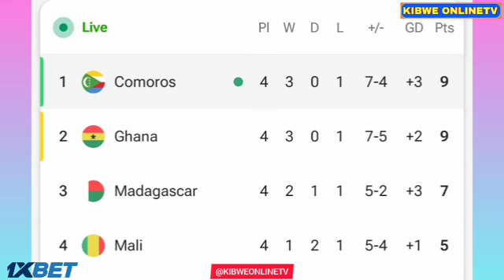Myziane Maolida Goal - Chad vs Comoros (0-2), Goals Results And Highlights FIFA World Cup Qualifier